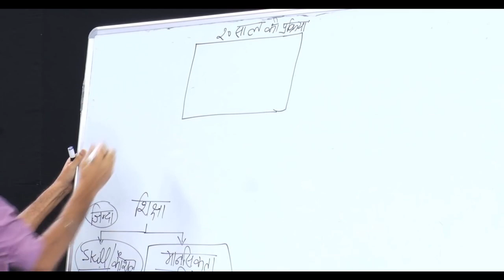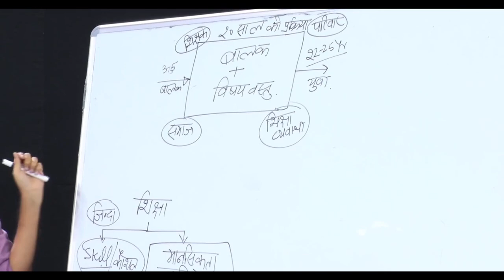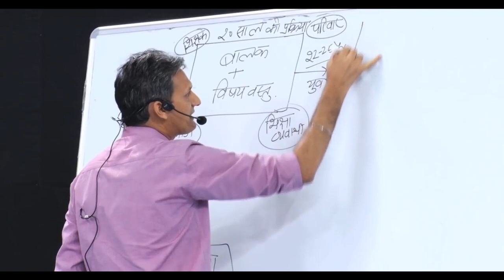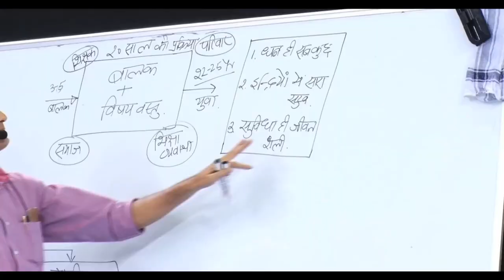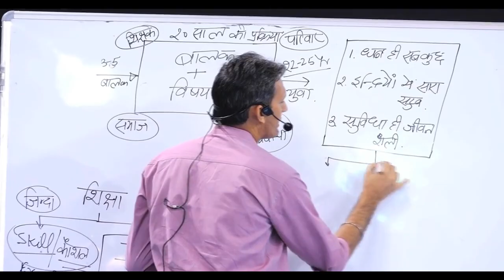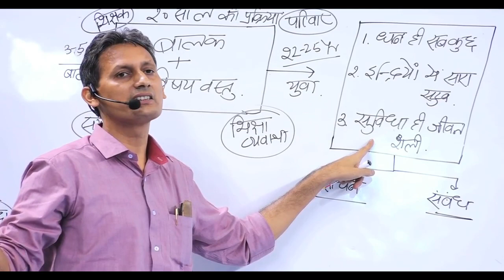शिक्षा का स्वरूप | Siksha Ka Swaroop Part - 2